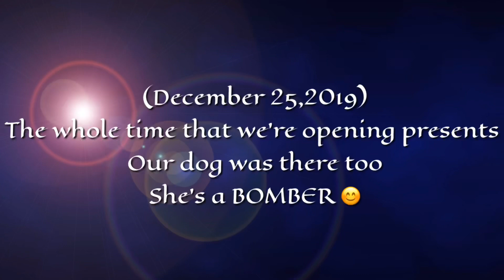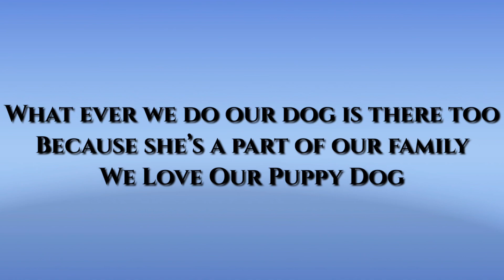Vlog #18 MY DOG IS A BOMBER/OPENING CHRISTMAS PRESENTS